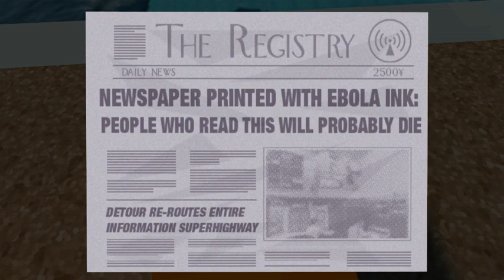Jazzpunk: I'm a girl!!! [2]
this game is so funny. let me know if i must make more video's on the sims 3